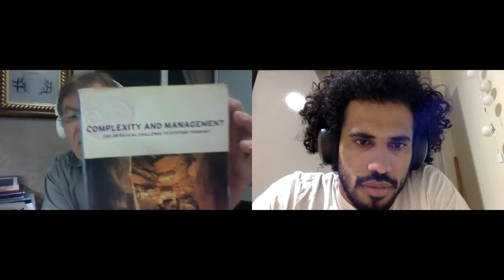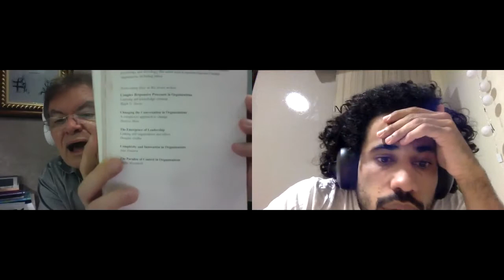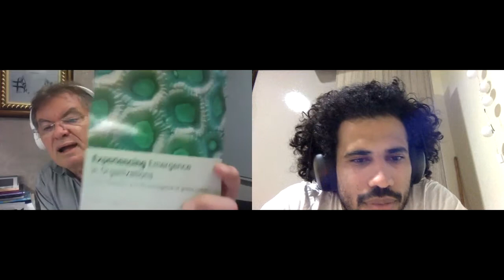3a Interação Co-criação Emergente (Aquecimento) - 21FEV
O último encontro para a Co-criação Emergente 🦋 foi muito potente

Potente no sentido de revirar os fundamentos já enraizados daquilo que entendemos por Complexidade a partir de uma perspectiva sistêmica, para explorar a Complexidade como Processo; como Fluxo. Fluxo este que anima a própria emergência auto-organizadora potencialmente presente em/inerente à dança caordica da qual fazemos todos parte.

Essa conversa realmente revelou que estamos presenciando o nascimento de uma nova forma de compreensão do que é esta Complexidade e como ela pode iluminar Fluxo/Processo Co-criativos Emergentes embuídos de Presença e Consciência. Vale muito a pena conferir as gravações desse encontro que também contou com a navegação pelo mapa kumu feito pelo Felipe com base na 1a interação, e muito, muito mais:

E neste embalo, fica aqui registrado o Chamado da 3a Interação Co-criação Emergente para a chegada de todas essas ideias à conferência de Systems Innovation organizada pela Complexity Labs em Barcelona em Março agora.

Essa terceira interação acontecerá nesta quinta feira (21/02) a partir das 20h via ZOOM. O link será disponibilizado pelos pontos de contato aqui e acolá ;)